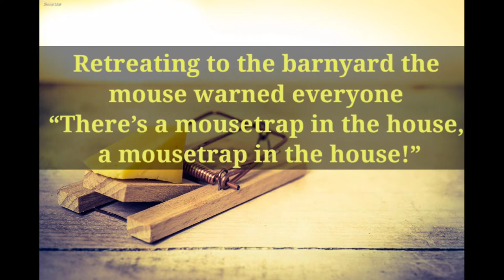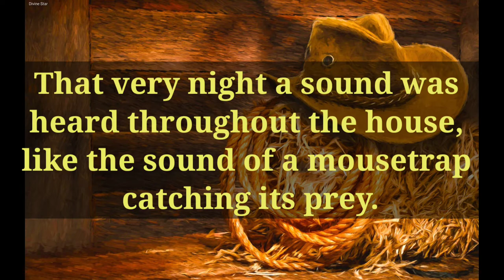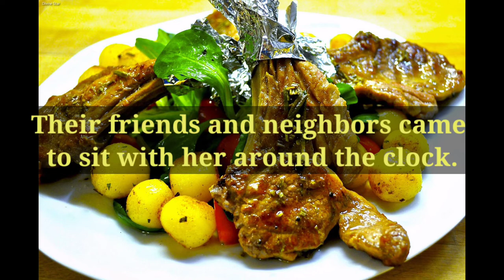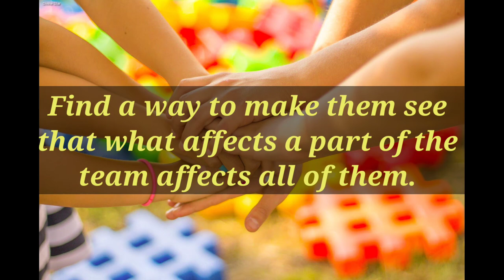Mouse Trap | Inspirational story | Short Story | Motivational Video | Morning quotes | Teamwork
This story is a motivational story with moral and success quotes for an inspirational morning and day.